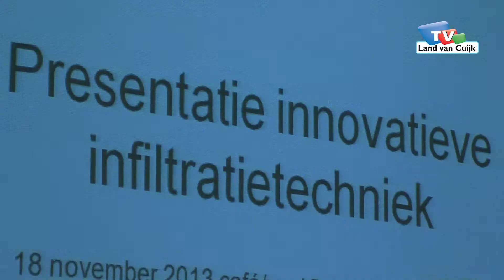Gemeente Sint Anthonis innovatief op gebied van riolering